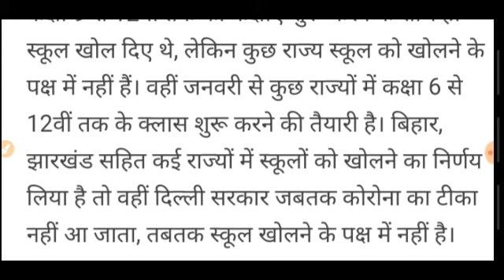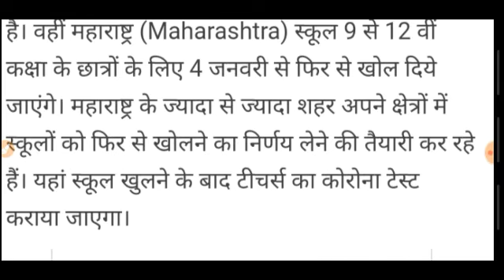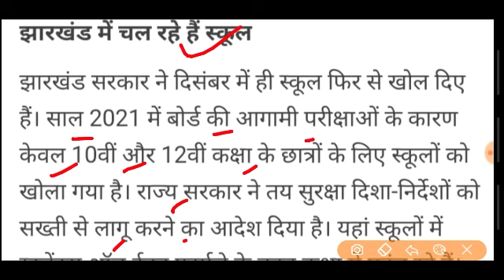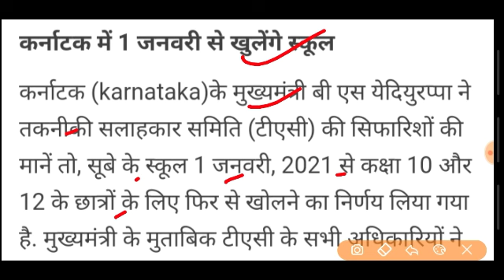स्कूल कॉलेजों को खोलने को लेकर आया बड़ा फैसला अब स्कूल कॉलेजों को 1 जनवरी से खोला जाएगा कई राज्यों